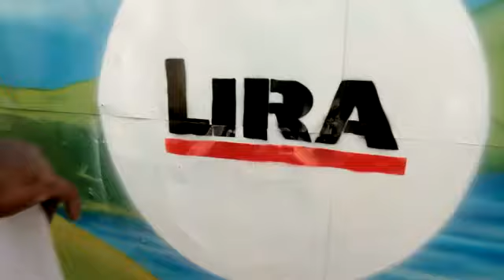Ong Cores do Amanhã - Projeto Cores em Construção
O Projeto Cores em Construção é uma parceria entre a Ong Cores do Amanhã e a Imobiliária Eduardo Feitosa em Recife. Confira o vídeo do Projeto que vai levar mais Cores para o Estado de Pernambuco e para nossas "Construções".